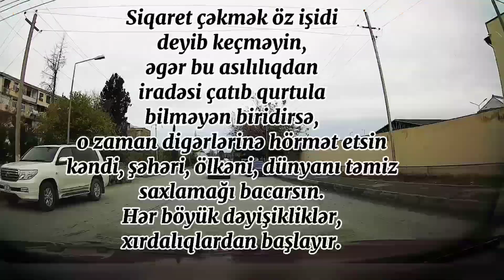Sizdə belə edirsinizsə,bir zəhmət bu vərdişdən əl çəkin.P.S hər iki vərdişdən əl çəksəz daha yaxşı:)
Siqaret çəkmək öz işidi deyib keçməyin,
əgər bu asılılıqdan iradəsi çatıb qurtula bilməyən biridirsə,
o zaman digərlərinə hörmət etsin kəndi, şəhəri, ölkəni, dünyanı təmiz  saxlamağı bacarsın.
Hər böyük dəyişikliklər,
xırdalıqlardan başlayır.